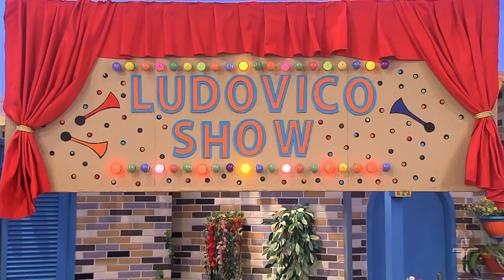Desafio 'cante uma canção' | Quintal da Cultura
Olá, universo! Está preparado para mais um Ludovico Show? Então vem com a gente que já vai começar... E a participante de hoje é a nossa querida Doroteia, com o desafio 'cante uma canção'.